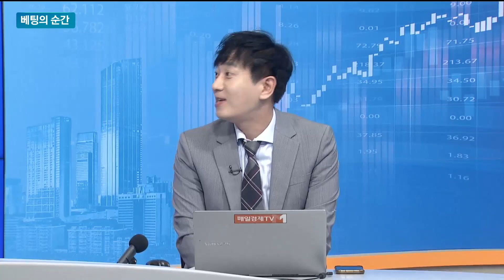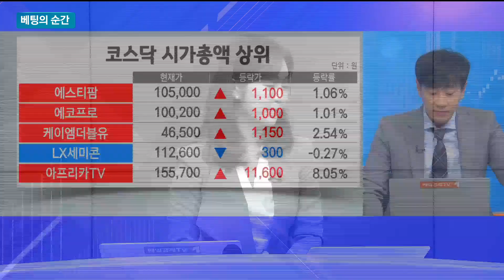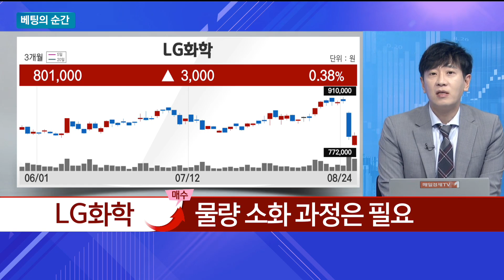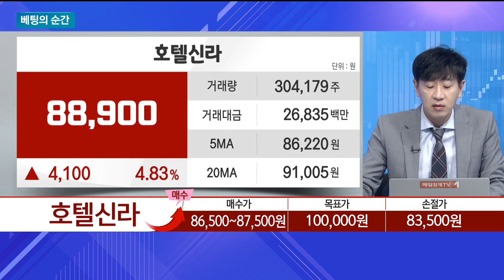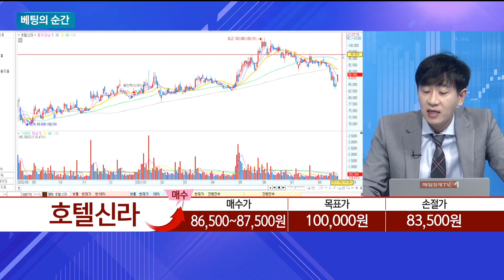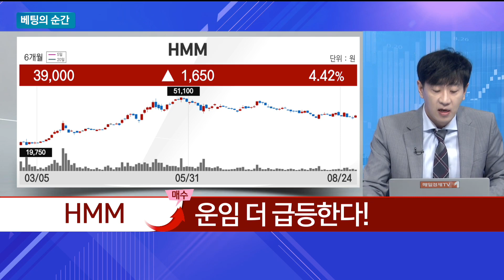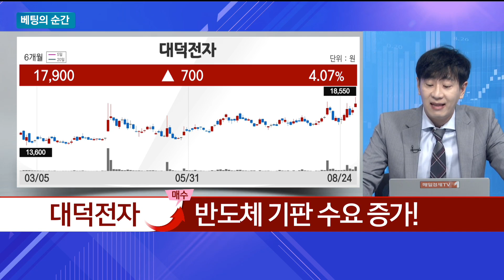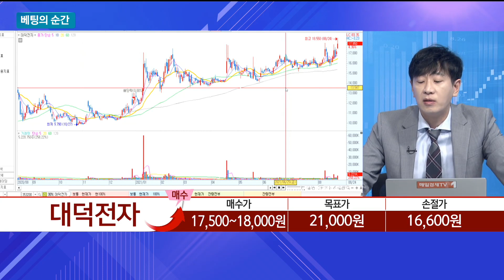[베팅의 순간] LG화학ㆍ호텔신라ㆍHMMㆍ대덕전자 / 베팅의 순간 / 매일경제TV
[베팅의 순간] LG화학ㆍ호텔신라ㆍHMMㆍ대덕전자 / 이정복 코스파트너스 대표/ 베팅의 순간 / 매일경제TV